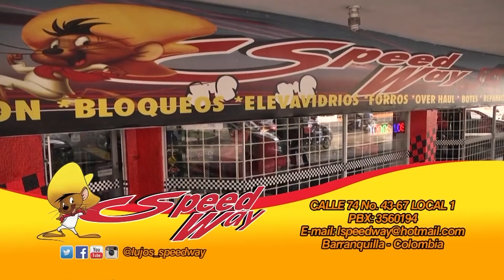VERSIÓN LIBRE CON JOSELO Y LUCHO TORRES